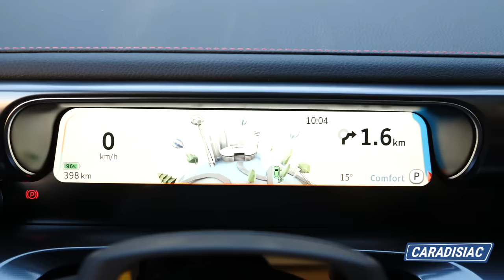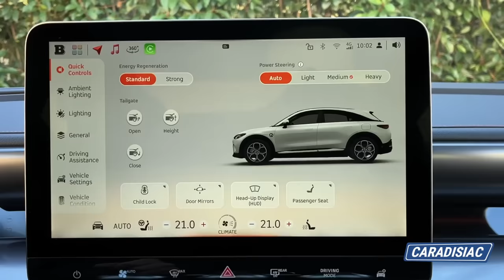Essai - Smart #3 : à l'aise dièse !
Smart poursuit son offensive sur le marché du 100% électrique avec un SUV compact. Le nouveau #3 met toutes les chances de son côté pour lancer sa carrière en Europe : un design original, une motorisation électrique et un profil tendance de coupé. En France, sans bonus à la clé, la tâche sera plus ardue.

00:00 : introduction
02:32 : intérieur
03:59 : sur route
06:44 : conclusion